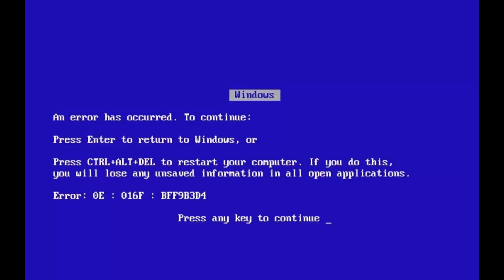Mini Hp - presentando history of the blanks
(Solo en ingles/Solo en flash)